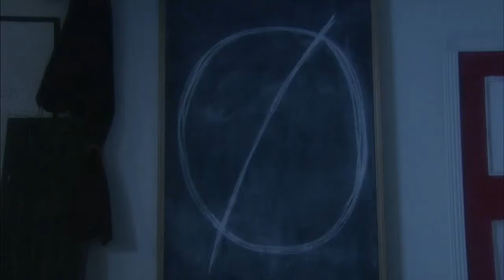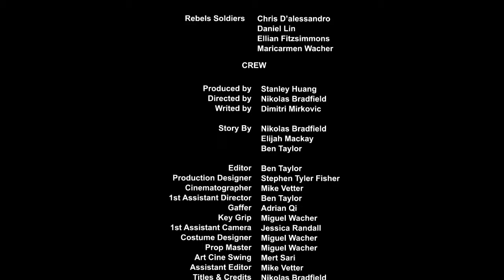Ordinal Episode 2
Term 3 project at the Vancouver Film School. Produced by Stanley Huang and Directed by Nikolas Bradfield. Cinematography by Mike Vetter.